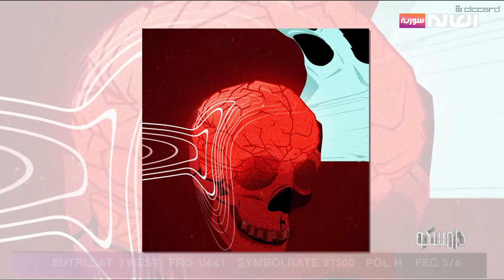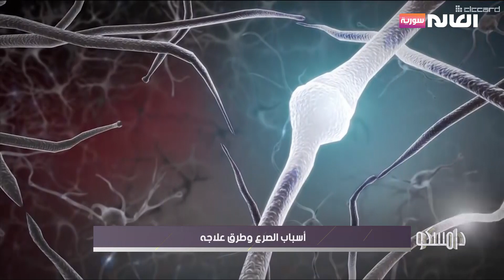أسباب الصرع وطرق علاجه | برنامج دامسكو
1- ما هو مرض الصرع بمفهومه الأبسط؟
2- ما هي مراحل مرض الصرع أو شدته؟
3- ما هي أعراض مرض الصرع بحسب شدته؟
4- ما هي أسباب وعوامل مرض الصرع؟
5- إلى أي حد يعتبر مرض الصرع خطير؟
6- ما هي مضاعفات مرض الصرع؟
7- كيف يتم تشخيص مرض الصرع؟
8- هل من أمراض مشابهة قد تختلط على المريض بأعراض الصرع؟
9- هل من علاج لمرض الصرع؟
ضيف الفقرة: د.ياسر الصالح : اختصاصي أمراض عصبية